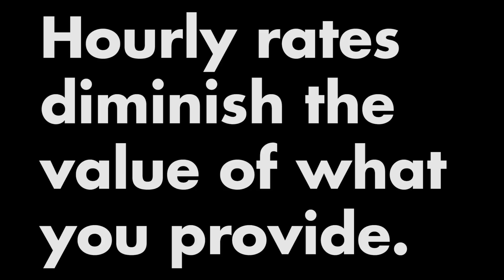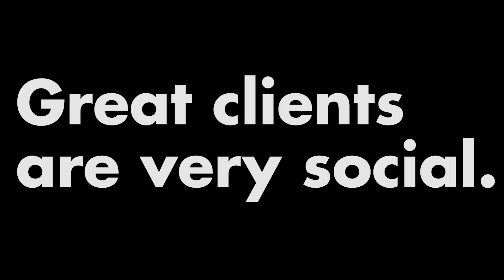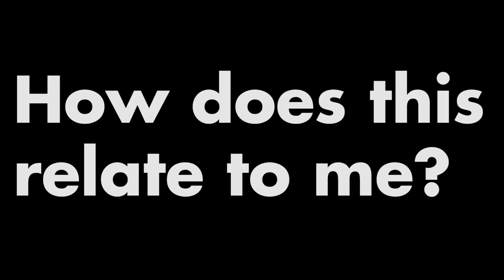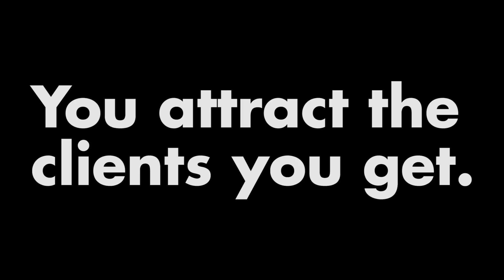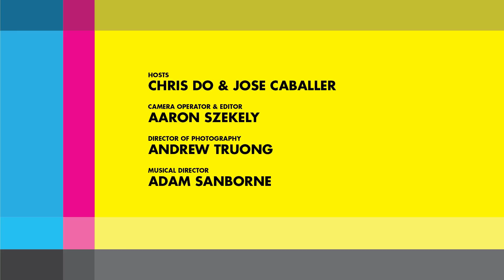Client Red Flags and Warning Signs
Good design clients vs bad design clients.
How to know which clients to avoid.
What are the signs of bad clients?

Chris and Jose share their experiences around working with clients. How do they define clients that are good and bad. Which ones should you avoid in running your design studio?

1:46 Hourly rates diminish the value of creative services. Price based on value not time.

2:47 Young, career climbing, back stabbing "in it for themselves" client

4:11 Micro managers– people who to tell you what to do and how to do it.

4:29 Lack of boundaries.

5:07 Everything is easy

5:55 They get personal.

6:40 Opaque clients who hold their cards close to their chest. They're thrifty with compliments and tend to avoid giving clear and direct feedback.

7:34 Good clients. Treat them like gold.

HOW DOES CHRIS DO & JOSE CABALLER RUN HIS DESIGN PROJECTS?
Chris & Jose's 20 years of experience incapsulated in a presentation deck showing you how to run a big design firm.

Credits:
Executive Producer– Chris Do
Hosts– Chris Do & Jose Caballer
Director– Aaron Szekely
Cameraman– Aaron Szekely, Andrew Truong
Producer– Aaron Szekely
Editor– Aaron Szekely
Musical Director– Adam Sanborne
Category
Education
License